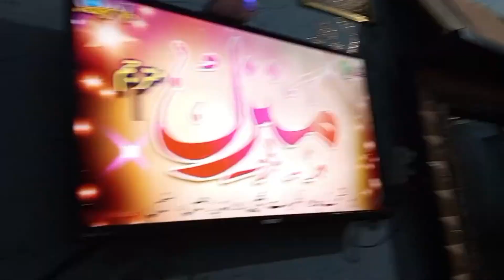bacho ke liye aj kia banaya(@ subscribe to my channel@)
faiza Asif
faiza Asif
family vlogs
family vlogs
daliy vlogs
daliy vlogs
Pakistan vlog
Pakistan vlog